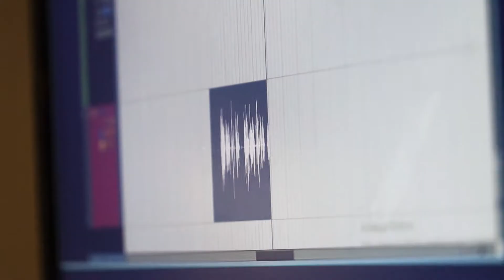Отзыв радиоведущей Назымы Гадильбек об очках Tesla Hyperlight Eyewear от Zepter